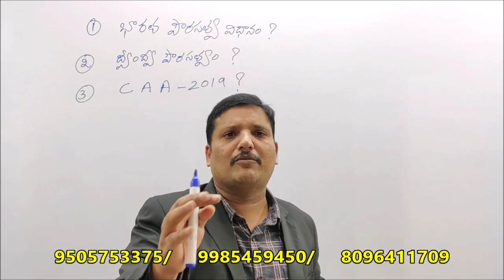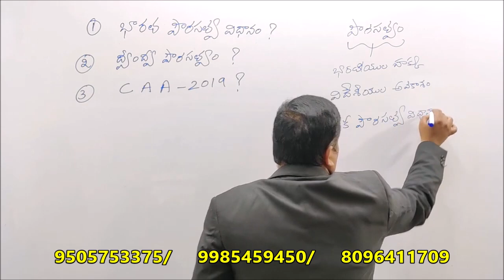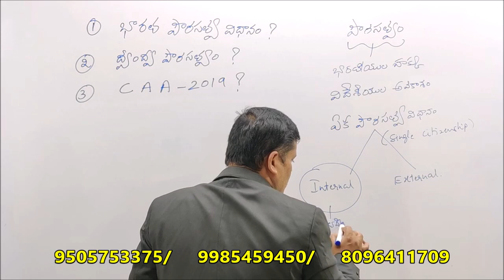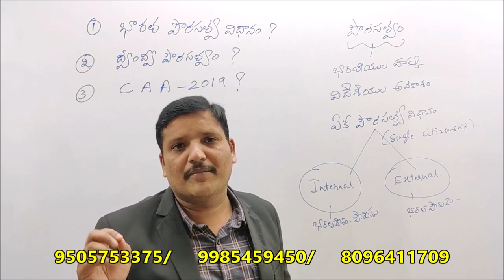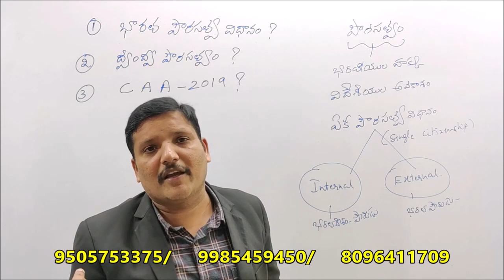APPSC/TSPSC-GROUP-I || INDIAN POLITY || INDIAN CITIZENSHIP || CAA ACT 2019 || ONLINE CLASSES